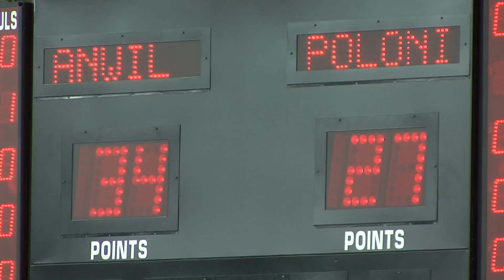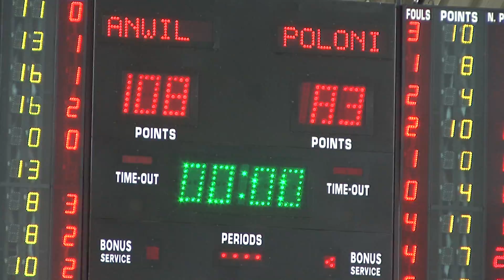ANWIL-Polonia Azbud skrót meczu (I mecz ćwierćfinałowy )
Oto skrót meczu z pierwszego ćwierćfinałowego spotkania pomiędzy Anwilem Włocławek a Polonią Azbud Warszawa. Jest to także pierwszy mecz w Tauron Basket Lidze.